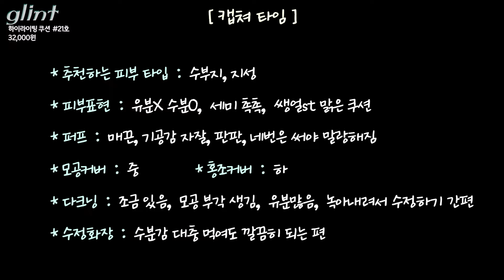무보정🚫미친 확대샷˚₊·—̳͟͞͞♡글린트 하이라이팅 쿠션 지속력 • 수정화장 리뷰 • 총정리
0:00~0:49 외관&제형
0:50~3:00 1.2차 커버
3:01~5:05 지속력&수정화장&총정리